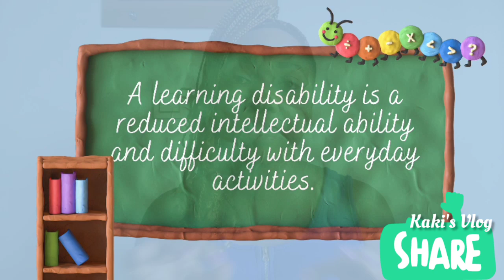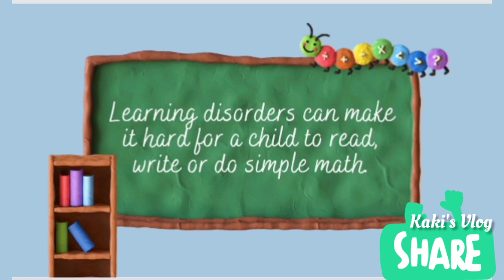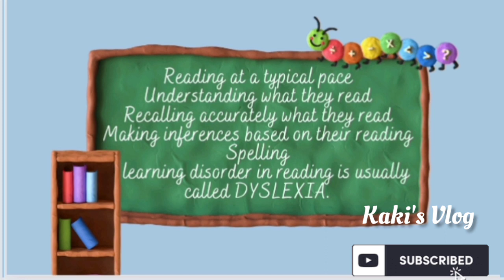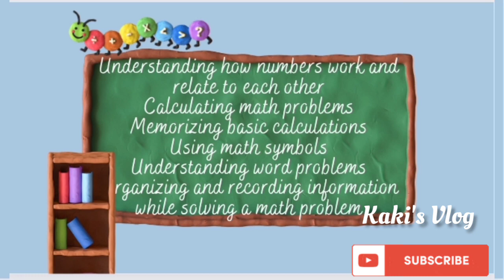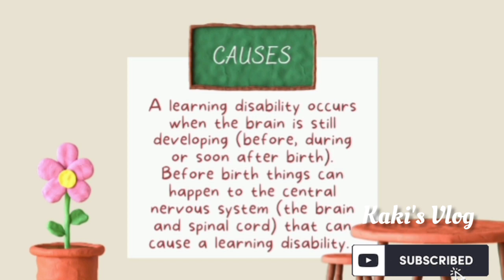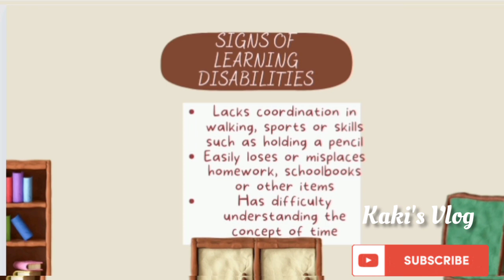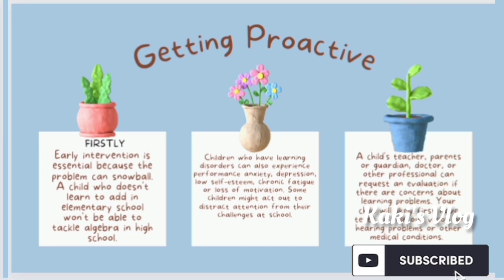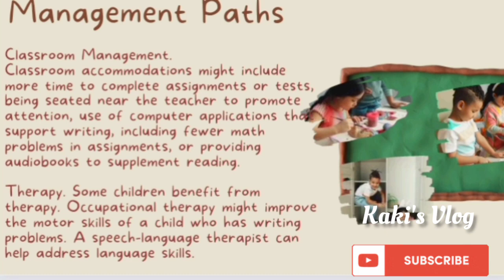IS YOUR CHILD SUFFERING FROM SPIRITUAL ATTACKS OR LEARNING DISABILITIES?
The purpose of this video is to educate and enlighten us on the discussions and challenges surrounding learning disabilities.
I'll touch on the spiritual aspect and then delve into the whole idea of tackling this from a very early standpoint and why these issues persist.
Stay till the end of the video and find out!